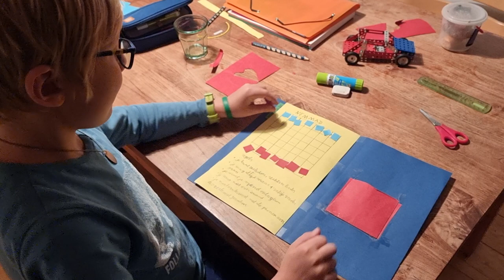20211012 Thor: Mijn lapbook